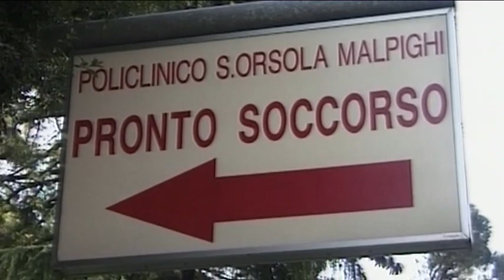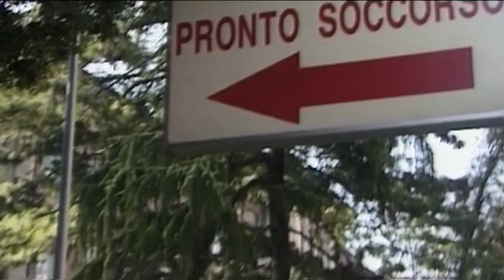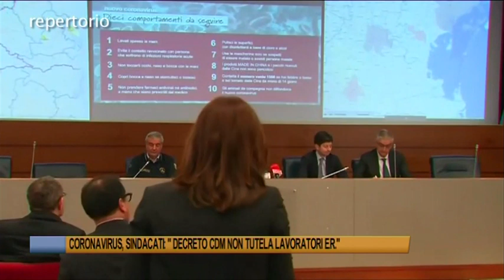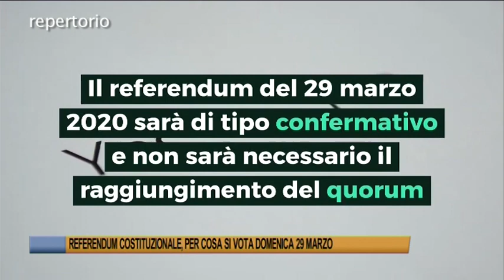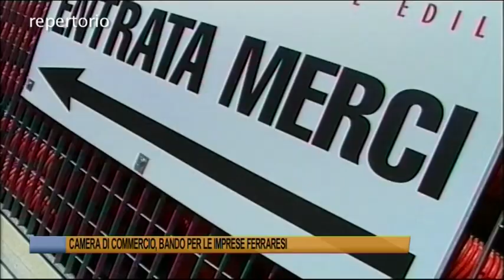Ferrara Telegiornale del 1 marzo 2020 Edizione delle 19,30